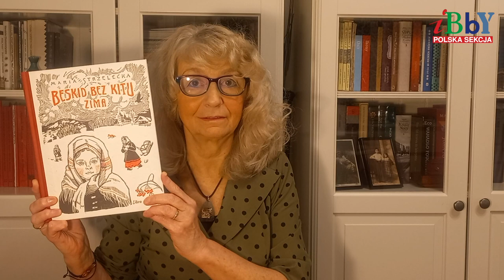"Beskid bez kitu.Zima" Marii Strzeleckiej. Nominacja literacka w konkursie Książka Roku 2022 PS IBBY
O książce „Beskid bez kitu. Zima” Marii Strzeleckiej (Libra PL) nominowanej do nagrody literackiej w konkursie Książka Roku 2022 Polskiej Sekcji IBBY opowiada członkini jury, Ewa Gruda.
Animacja: Ula Palusińska
Muzyka: Filip Dreger
Realizacja: Maciej Wróbel